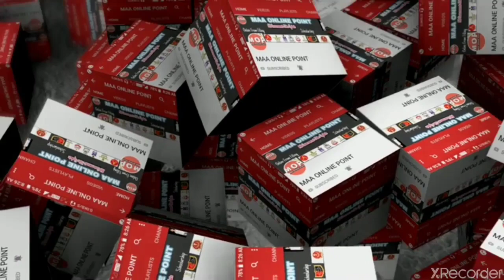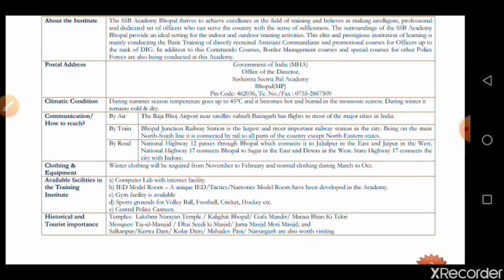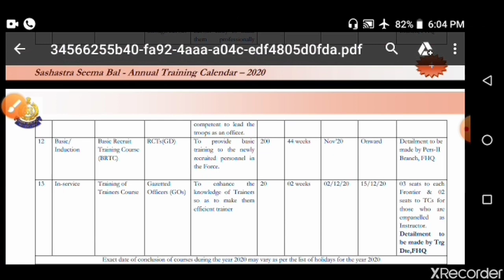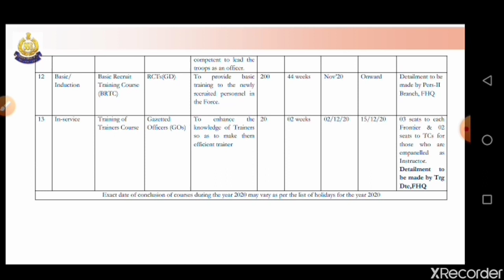SSC GD CONSTABLE 2020 TRAINING CALENDAR PUBLISHED BY SSB OFFICIAL PROOF